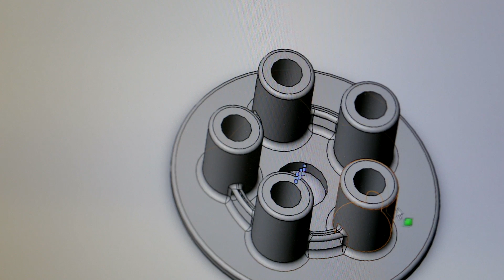Undergraduate 5 month placements with Philips Research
As part of our MEng four year courses, students complete a 5 month placement in their third year of study.

Students take up placements not only locally but across Europe, Mexico and New Zealand.

Placements provide experience of working in industry and will put your learning into context, giving you a head start in the careers market.